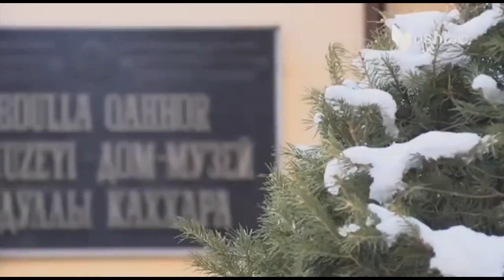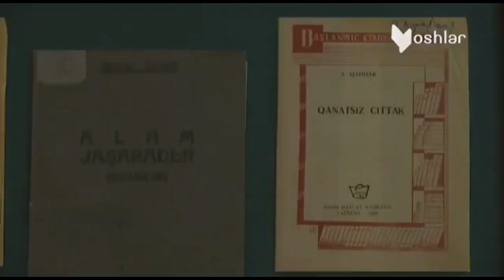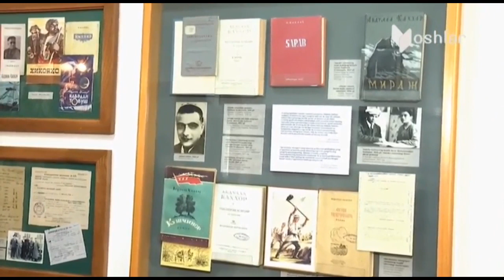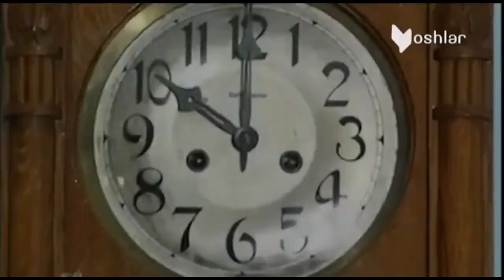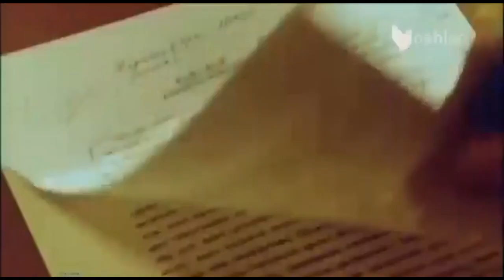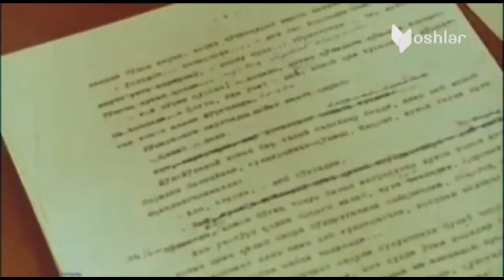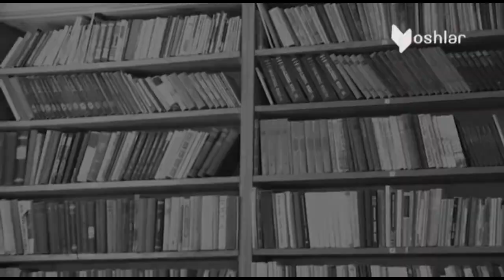Oddiy reportaj | Абдулла Қаҳҳор уй-музейи [04.02.2020]